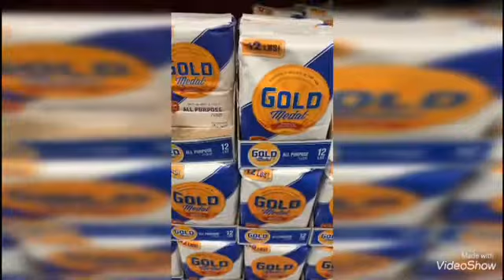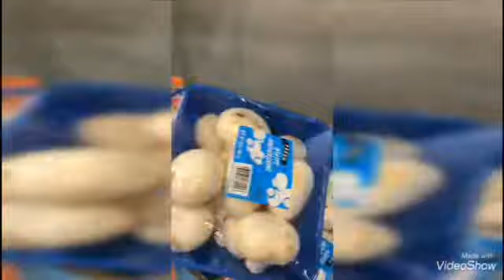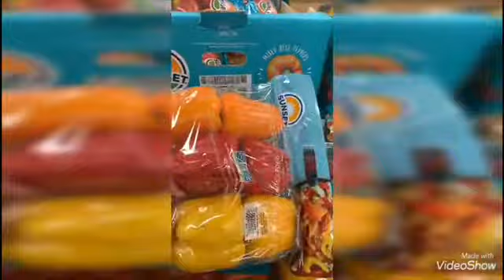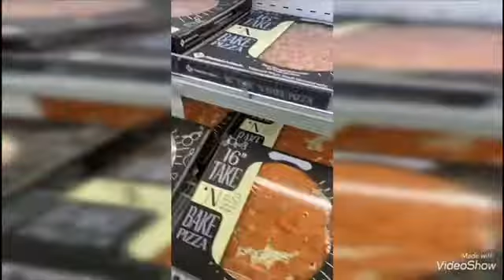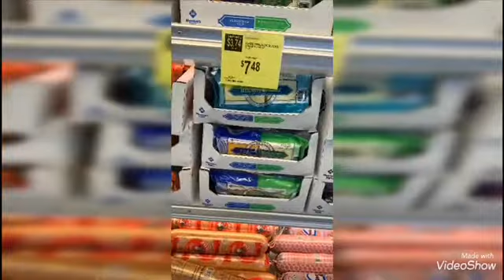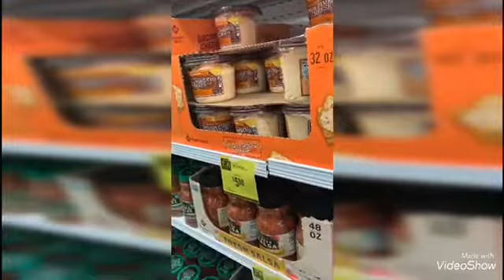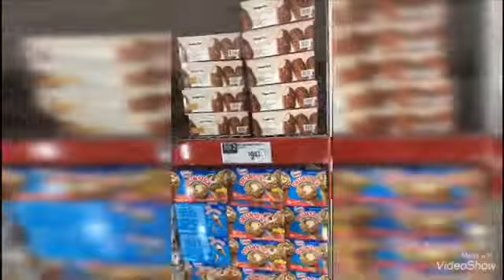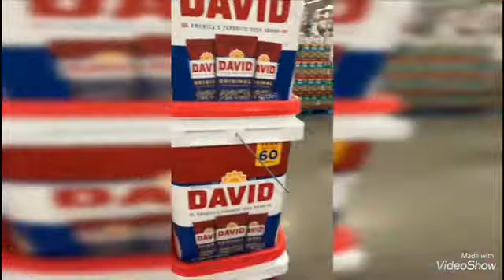اشتريت حاجات زي منتجات مصر 🥰🤗Sam’s Club محل بيع جمله